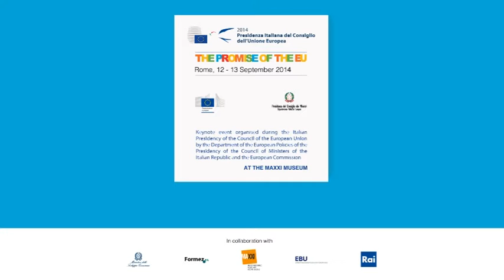Le interviste di "The Promise of the EU": Daniele Tatti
La Promessa dell'Europa è una iniziativa promossa dal Dipartimento Politiche Europee e dalla Commissione UE, che ha riunito a Roma esperti, operatori e studiosi della comunicazione per discutere sul ruolo strategico dei servizi pubblici radio-tv UE nel processo di integrazione culturale europea.

Daniele Tatti, Agenzia per l'Italia digitale, rapporteur del gruppo di lavoro 'Innovation and digital revolution: drivers for integration': "Siamo abituati a mezzi di comunicazione abbastanza tradizionali che stanno transitando in una dimensione digitale, non siamo molto pronti nè all'abbondanza nè al tipo di contenuti nuovi che questi mezzi permettono di diffondere".